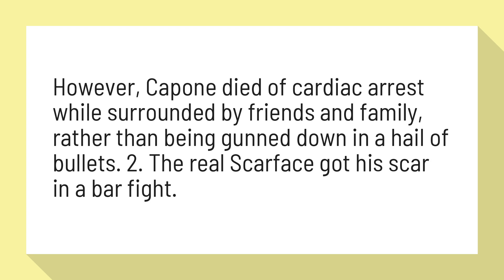How did Tony Montana die?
Mob Mondays – Five True Mob Stories Behind Scarface - AMC

However, Capone died of cardiac arrest while surrounded by friends and family, rather than being gunned down in a hail of bullets. 2. The real Scarface got his scar in a bar fight.